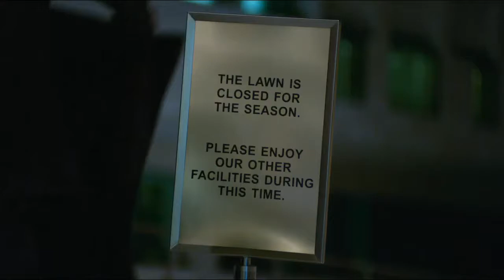cowboy like me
Taylor Swift - cowboy like me • Jess & Nicky (Focus, 2015)

'Focus' is a 2015 American crime comedy-drama film written and directed by Glenn Ficarra and John Requa, starring Will Smith and Margot Robbie. The plot follows a career con artist who takes an aspiring femme fatale under his wing.